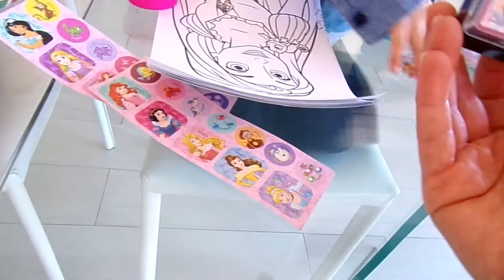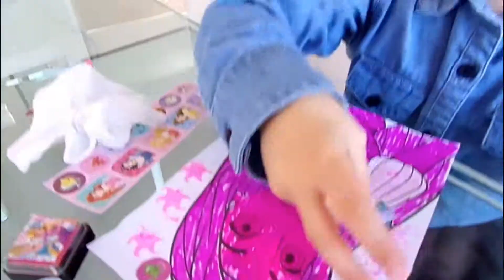Maxi oeuf Disney Princess